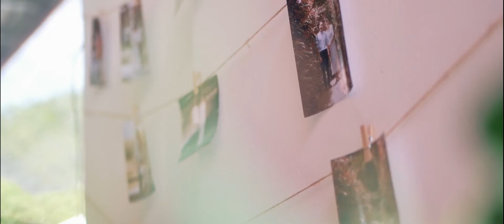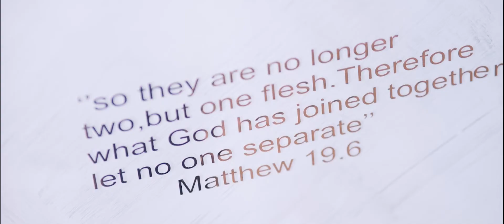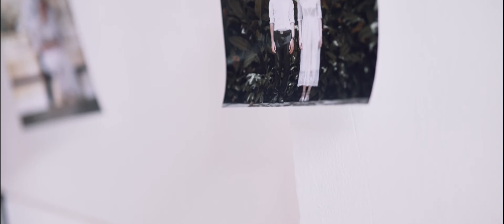ABBY & STANISLAU WEDDING HIGHLIGHT | JULY 2022 | TENOM, SABAH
This video is for reference purposes only. thank you and have a nice day